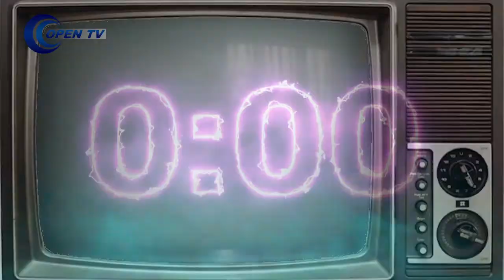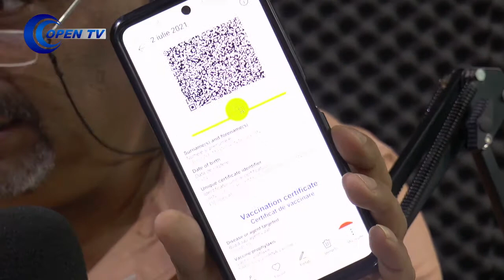Cappuccino cu Mihaita Grigore - invitat, Elena Dinu | 16.09.2021